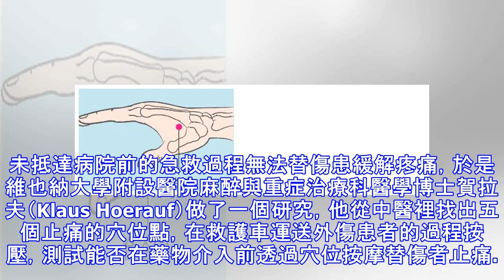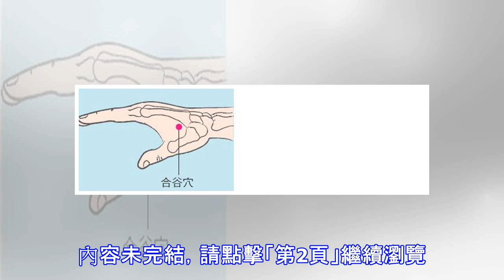６大穴止痛，記好口訣一輩子受用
６大穴止痛，記好口訣一輩子受用
文章出處： 康健雜誌作者 ： 曾沛瑜圖片來源 ： 周書羽頭痛、脹氣、經痛、扭傷、腰痠背痛……面對疼痛的當下，你只會吃止痛藥或忍耐嗎？針灸科醫師歸納六大治痛要穴，要你記住口訣，不再忍痛。事情永遠做不完，行事曆上總排著滿滿的待辦事項，但頭痛、肩頸痛、胃痛、經痛、腰痠背痛……卻像個冒失鬼，老是霸道地打亂行程，過分點的還照三餐折磨人，有時甚至像關不掉的懶人鬧鐘，按掉又響、按掉又響……面對惱人的疼痛，除了吃止痛藥，還有什麼好方法？因感慨在尚未抵達病院前的急救過程無法替傷患緩解疼痛，於是維也納大學附設醫院麻醉與重症治療科醫學博士賀拉夫（Klaus Hoerauf）做了一個研究，他從中醫裡找出五個止痛的穴位...